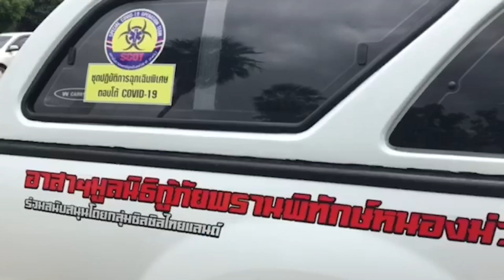เผาอีก 1 รายป่วยโควิด 19ตาย พ่อตา งง!ไม่รู้ว่าติดมาจากไหน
ระบุว่าผู้ตายเป็นโรคประจำตัวตั้งแต่เด็กคือหืดหอบและโรคหัวใจต้องเทียวเข้าออก โรงพยาบาลเป็นว่าเล่น ทั้ง รพ.สมเด็จพระยุพราชเด่นชัย และรพ.แพร่ล่าสุดมารักษาตัวที่ รพ.แพร่ได้ 3วัน เสียชีวิต ผลตรวจพบเป็นโควิด ต้องกักตัวสามีด่วน!
เมื่อเวลา 11.00 วันที่ 16 ก.ย.64 ที่ฌาปนสถานประตูมาน ต.ในเวียง อ.เมืองแพร่ จ.แพร่ หน่วยกู้ภัยนำร่าง ผู้หญิง อายุ 45 ปี ชาว อ.เด่นชัย หลังจากที่มารักษาตัวที่ รพ.แพร่ เพราะเป็นโรคประจำตัวคือ หืดหอบ และโรคหัวใจได้ 3วันก็เสียชีวิตเมื่อนำร่างไปตรวจ พบว่า ติดเชื้อโควิด-19 จึงได้กักตัวสามี ที่เฝ้าไข้ แล้วนำร่างมาทำการฌาปณกิจ โดยมีพระสงฆ์ 4 รูป มาสวดบังสุกุล โดยมีญาติเพียง 2 คน คือ พ่อตา และหลานมาร่วมงานศพเพียงเท่านั้น หลังเสร็จพิธีทางศาสนาได้ทำการฌาปนกิจทันที
ทางด้าน นายมี (นามสมมุติ) ซึ่งเป็นพ่อตาเผยว่าผู้ตายเป็นลูกสะใภ้ อยู่กินกับลูกชาย โดยสร้างบ้านอยู่กัน 2 คนผัวเมีย ผู้ตายมีโรคประจำตัวมาตั้งแต่เด็กคือ หืดหอบ ต่อมาก็เป็นโรคหัวใจ ต้องเทียวเข้าออก โรงพยาบาลเป็นว่าเล่น ทั้ง รพ.สมเด็จพระยุพราชเด่นชัย และ รพ.แพร่ เพื่อรักษาตัวมาตลอด ล่าสุดมารักษาตัวที่ รพ. ได้ 3 วัน เสียชีวิต เมื่อแพทย์ส่งร่างไปตรวจหาเชื้อก็พบว่า ติดโควิด-19 ซึ่งก็ไม่รู้ว่าลูกสะใภ้ติดมาจากไหน ติดได้อย่างไร
ผู้สื่อข่าวรายงานว่า หลังจากผลตรวจพบว่าผู้ตายติดโควิด-19 ทางโรงพยาบาลได้ทำการกักตัวสามี ผู้เสียชีวิตที่มาเฝ้าไข้ทันทีเพราะนำไปตรวจหาเชื้อว่าติดโควิด-19 หรือไม่ นอกจากนั้น เสียงชาวบ้าน ต่างสงสัยว่า ทำไมไม่มีการตรวจคนไข้ทุกคน ก่อนที่จะเข้ารับการรักษาตัวที่โรงพยาบาล มาตรวจตอนเสียชีวิต เมื่อพบว่าติดโควิด-19 ทำให้ไม่รู้ว่าคนใกล้ชิดที่อยู่ด้วย เฝ้าไข้ ไปสัมผัสใครมาแล้วบ้าง จึงเป็นเรื่องที่น่าห่วงมากในตอนนี้